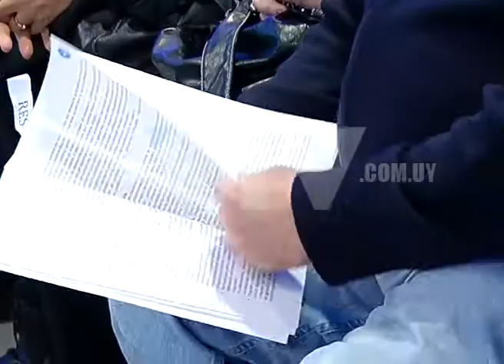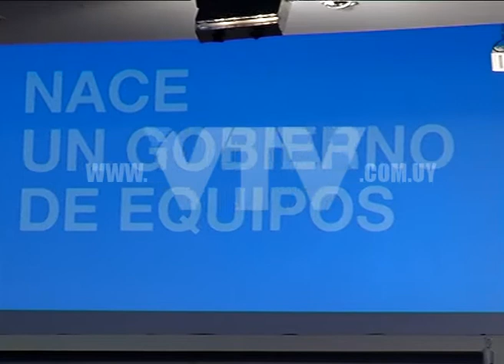VTV NOTICIAS: LACALLE PROGRAMA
El Partido Nacional presentó su programa de Gobierno.

En la alocución del candidato a la presidencia Luis Lacalle Pou, quedó claro que el Asentamiento 0 es una de las denominadas medidas fuerza.

El déficit fiscal también tuvo un lugar destacado.